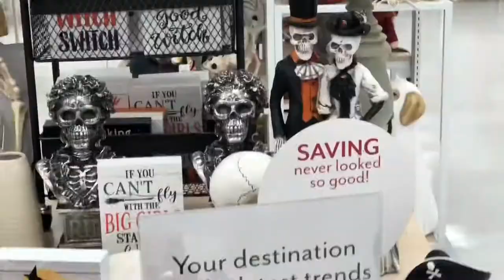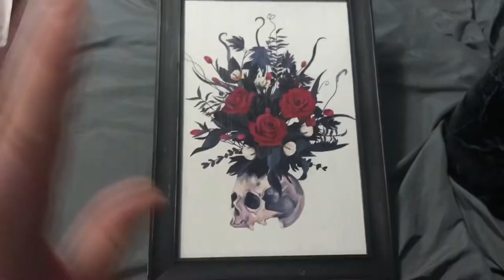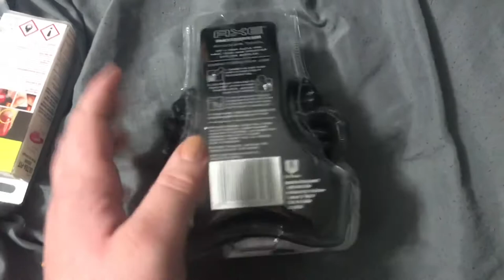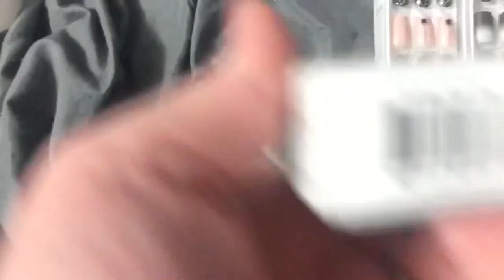SHOP FOR SPOOKY BIT*H SEASON & CHAT | JLM VLOG